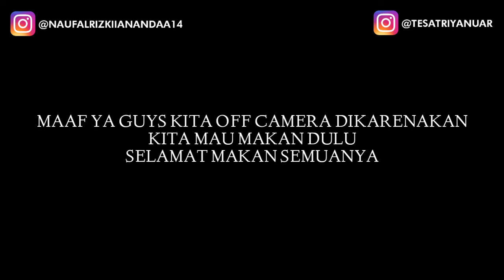Jalan Jalan Ke CFD Malah Ketemu YouTuber??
Tonton KeseruanNyaa Yaa Teman Teman.

Thanks To :
Tesa Tri Yanuar & Friends

NLTV Vlog